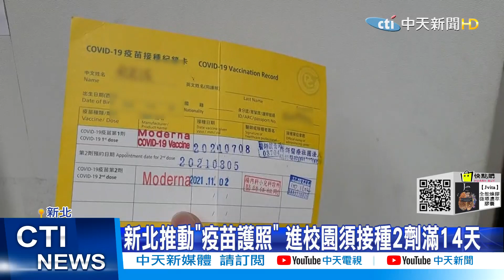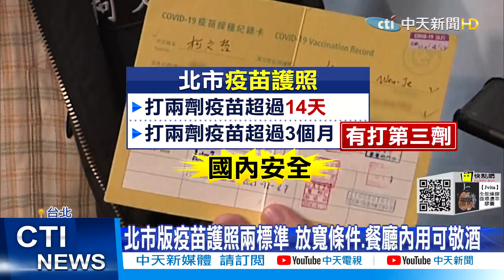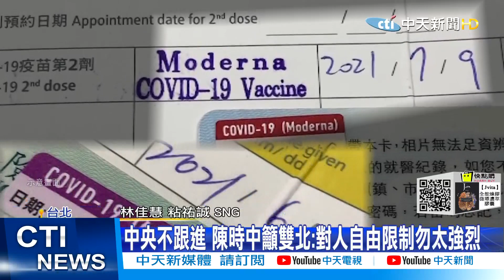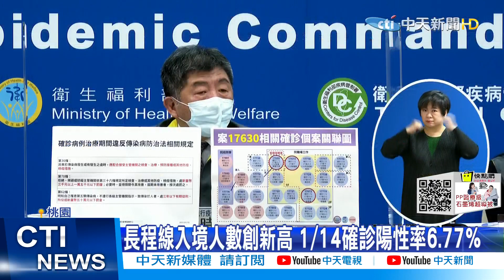【每日必看】推疫苗護照 業者支持但憂驗證難｜視察專責防疫旅館 柯文哲:若超量恐去年噩夢重演@中天電視CtiTv 20220116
歌名: Sunspots
作者: Jeremy Blake
類型: Dance & Electronic
氣氛: Happy Music